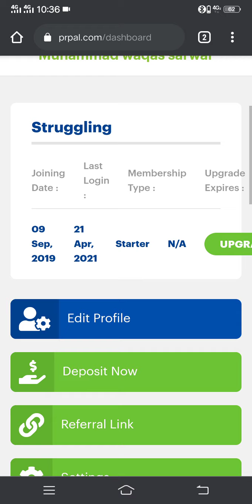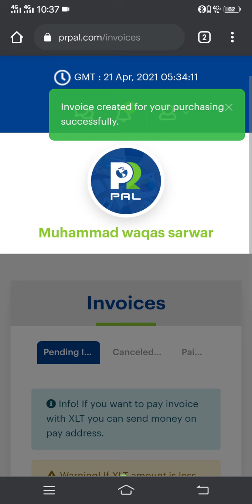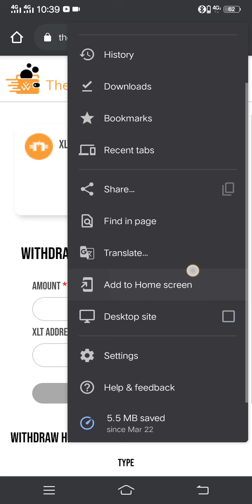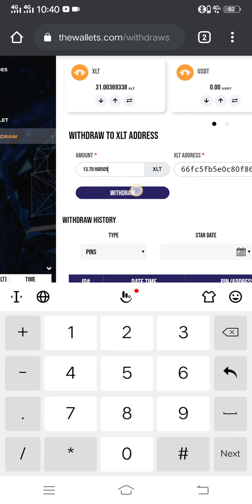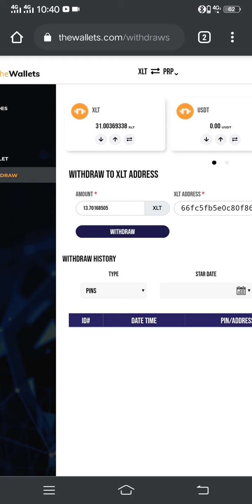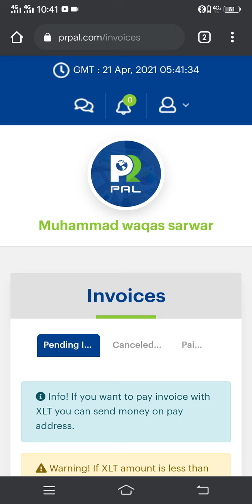Hwo to buy Trade pack Parpal.ou full ddetail.ideal tv